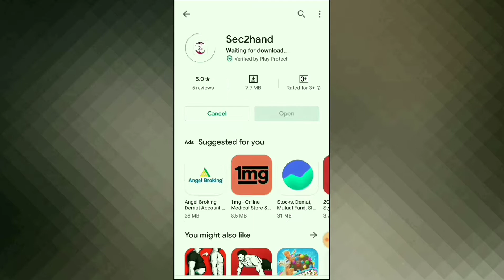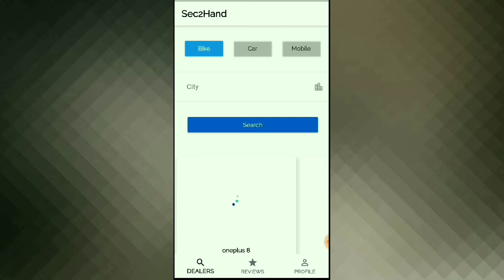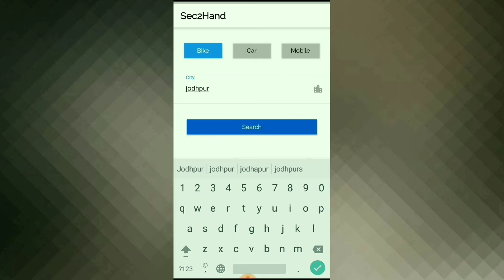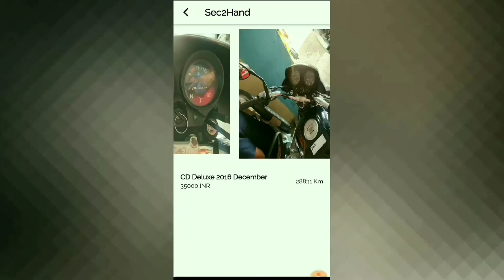Ep -1 Marward Auto shop - Sec2hand - Second hand bike in jodhpur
Hello everyone
Welcome to SEC2HAND.
अब आप घर बैठे देख सकते हैं
सेकेंड हैंड बाइक, कार व मोबाइल और खरीद सकते हे
भरोसेमंद डीलरों से।
तो आज ही sec2hand App को download करे play store से !
रोजाना अपडेट के लिए आप हमारे Instagram पेज को भी फॉलो कर सकते हैं Sec2hand !

Shop - Marwad Auto Consult
Owner - Vicky Bhai
Address - 12th Road circle, behind baba Ramdev mandir, shop no. 17.